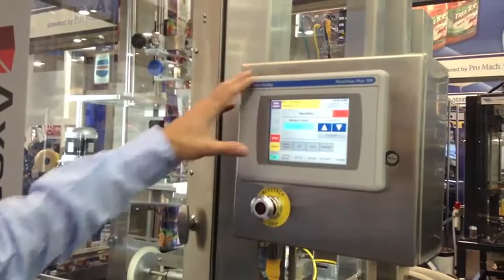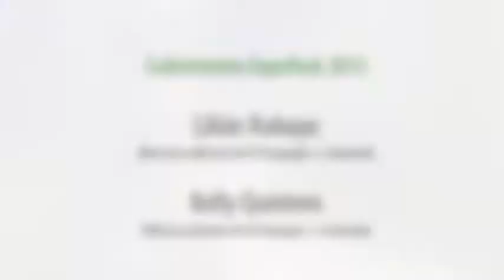Veloz aplicador de mangas, Aurora Premium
VIDEO -- Esta solución, con mejoras que la hacen versátil y veloz, puede llegar a aplicar película encogible a 300 envases cada minuto.